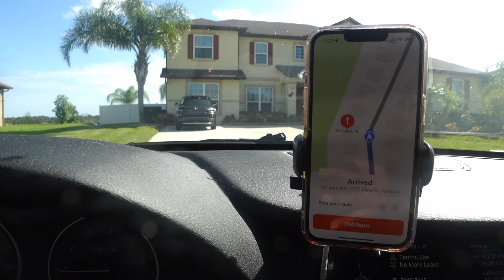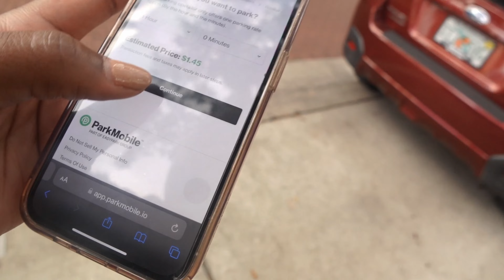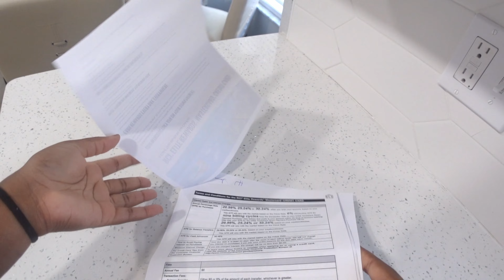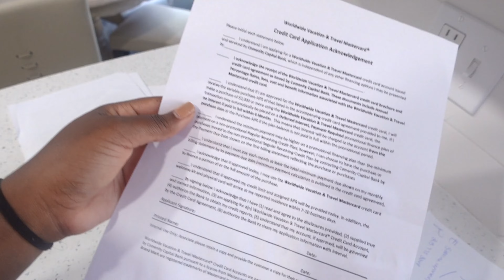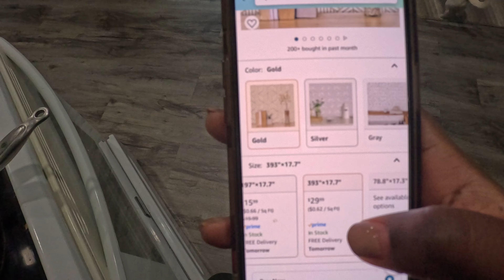Vlogmas Week 1: DECORATING MY SUITE + WORKING AS A IV NURSE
♡Shop & Follow♡

FAQ
What type of nurse are you? Im a Progressive Care Nurse. Ive been traveling for the past year.

ABOUT
I’m a Registered Nurse, Licensed Esthetician, and business owner. My content is driven by all things nursing, beauty, and entrepreneurship. Im a business owner by day and nurse by night. I own a skin care brand called Surprise Skin Essentials and Med Spa Surprise Aesthetics. My goal is to inspire, motivate, and share some love.